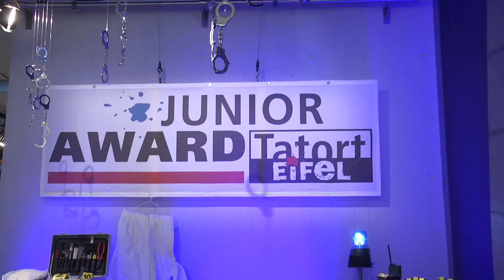Preisverleihung "Tatort Eifel - Junior Award 2017"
"Tatort Eifel - Junior Award" ist ein Schreibwettbewerb für Kinder und Jugendliche in Rheinland-Pfalz. Mit selbstgeschriebenen Krimis kann man tolle Preise gewinnen.
Die Preisverleihung für den Wettbewerb 2017 fand am 11. Mai im SWR-Funkhaus in Mainz statt.